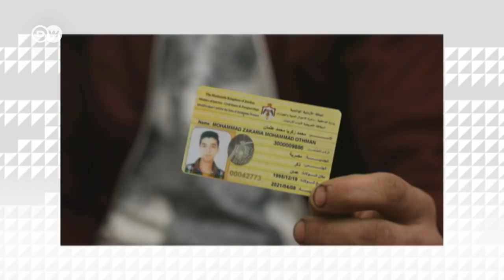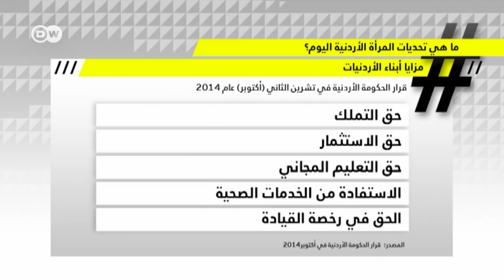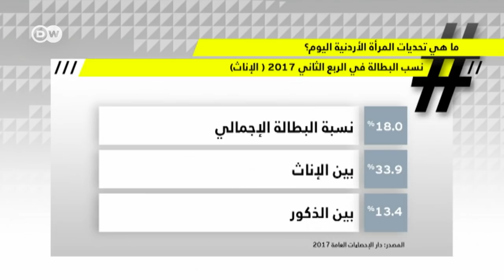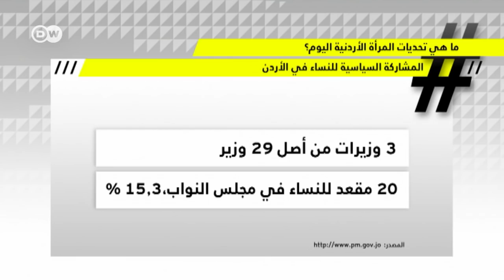شباب توك من عمان: "أنا امرأة أردنية: لماذا لا أملك نفس حقوق الرجل الأردني؟"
ألغى مجلس النواب الأردني في أغسطس 2017 المادة 308 من قانون العقوبات، التي كانت تتيح للمغتصب الإفلات من العقوبة في حال تزوج من ضحيته. خطوة إيجابية حسب منظمات حقوقية، ولكن المرأة الأردنية لازالت تناضل من أجل كسب المزيد من الحقوق، كحق منح الجنسية لأبنائها وزوجها الأجنبي. بالإضافة إلى ذلك تشتكي العديد من النساء، وخاصة الشابات من العنف الأسري والتحرش الجنسي وبعض العادات والتقاليد، التي تقصي المرأة وتهمشها في بعض المجالات ومن بينها المشاركة السياسية وسوق العمل. تحتل الأردن المرتبة 134 من بين 144 دولة في مؤشر الفجوة بين الجنسين لسنة 2016. فما هي أسباب العنف ضد المرأة في المجتمع الأردني؟ لماذا يحرم القانون الأردني المرأة الأردنية من بعض حقوقها، مثل منح الجنسية لأبنائها ؟ وما الذي تقوم به الدولة والمجتمع المدني والجمعيات النسائية لتغيير هذا الواقع؟
الضيوف هم:
عروب صبح: ناشطة حقوقية
محمود الخرابشة: محامي ونائب سابق
فواز الشهوان :مدير دائرة الأحوال المدنية والجوازات
فواز الرطروط :المتحدث باسم وزارة التنمية الاجتماعية
هلا عهد :محامية
لينا خليفة : مركز Shefighter لتدريب النساء للدفاع عن النفس
أروى الجارحي : أصغر عضو في مجالس المحافظات بالأردن